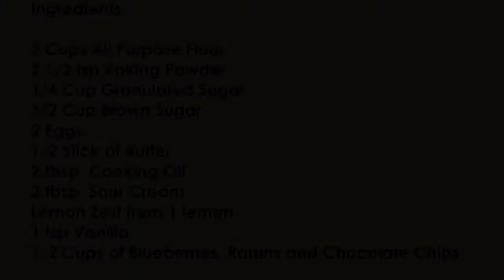How to Make Different Flavored Muffins